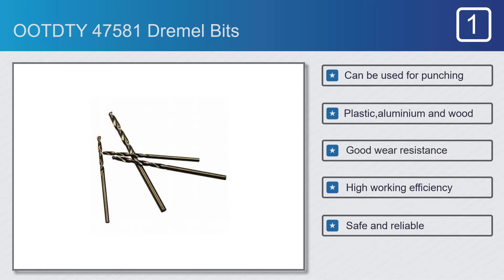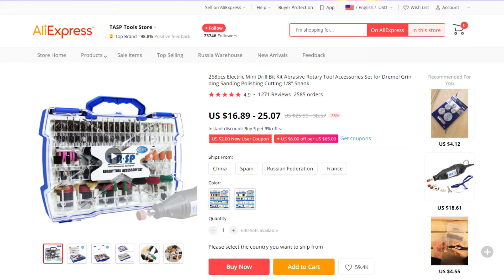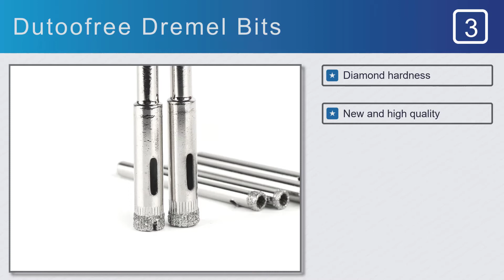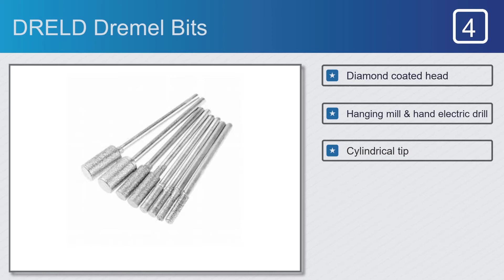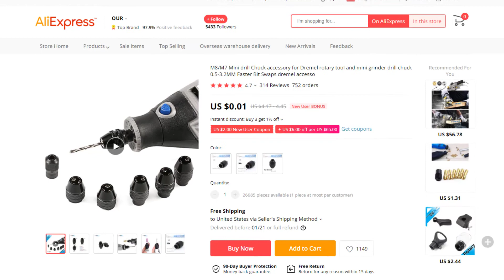Top Dremel Bits - Our Top Picks